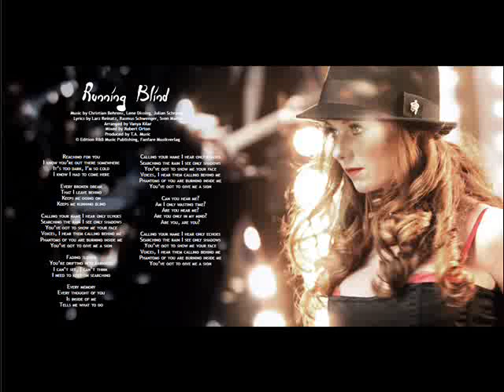t.A.T.u. - "Running Blind"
From 3rd album "Happy Smiles"